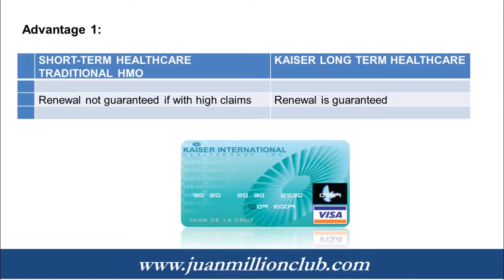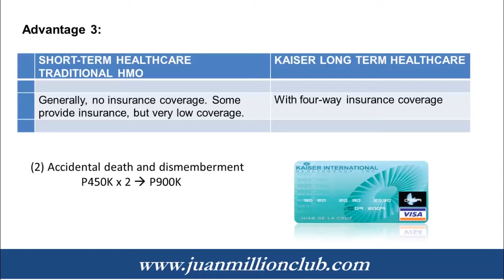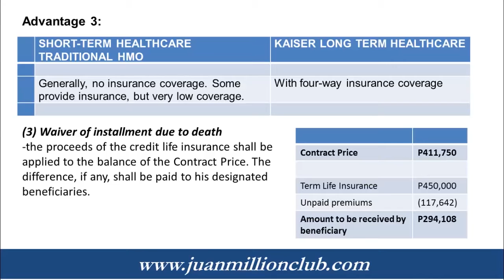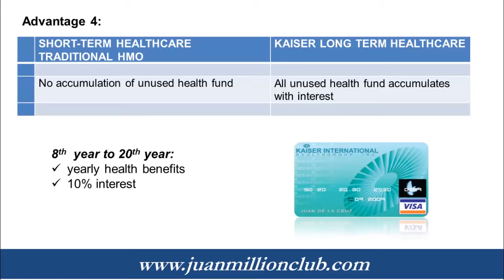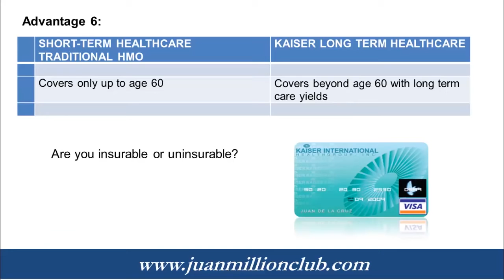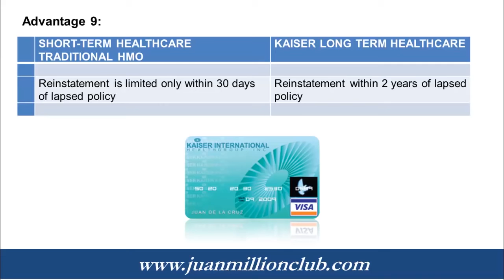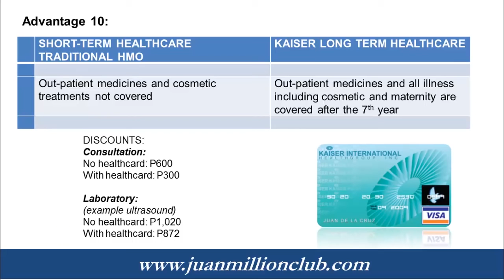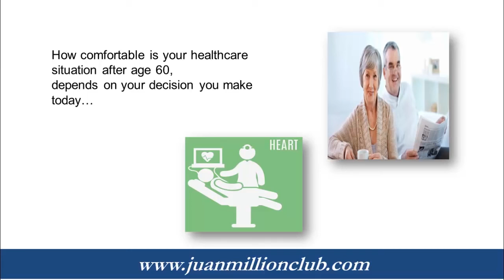The Kaiser Advantage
Short term versus long term healthcare